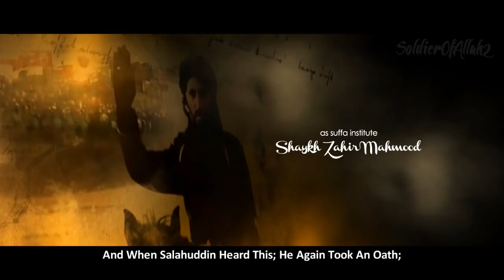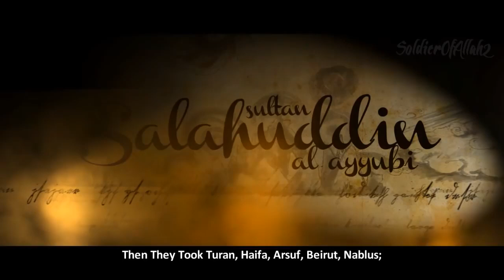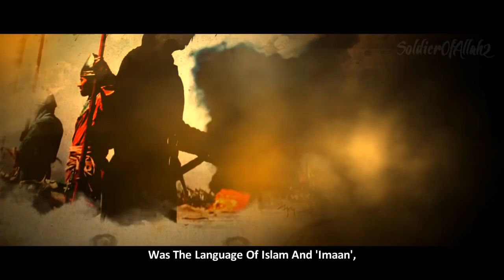Salahuddin Al Ayyubi RA -صلاحُ الدِّين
Salahuddin Al Ayyubi RA

Salahuddin (صلاحُ الدِّين)- The Righteousness of the Faith